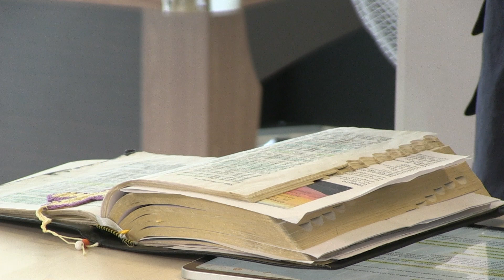Paul Raja-Aho Vihdin Vapaaseurakunta 12.06.2022